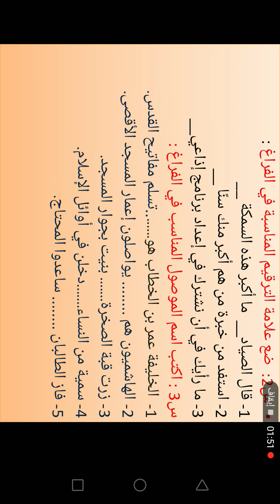(حصة الأحد ٢٩ /١١)الصف الرابع اللغة العربية /مراجعة